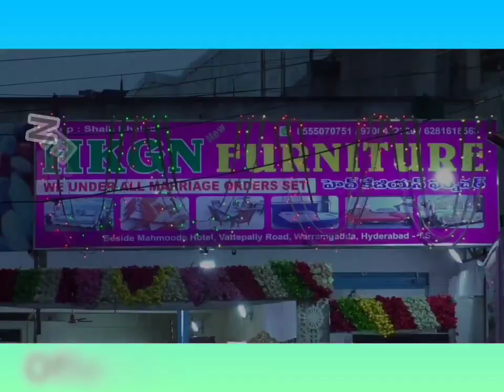Haryana Governor Bandaru Dattatreya Orgenised Alai Balai A Day After Dassera Festival In Hyderabad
Haryana Governor Bandaru Dattatreya Orgenised Alai Balai A Day After Dassera Festival In Hyderabad On Thursday Kerala Governor Arif Mohammad Khan Hero Chiranjeevi AND Several Leaders Attended

ELECTION COMMISSION

@4K NEWS
@TELANGANA STARS CHANNEL
@Sanatan Mahaqtaal @7H News